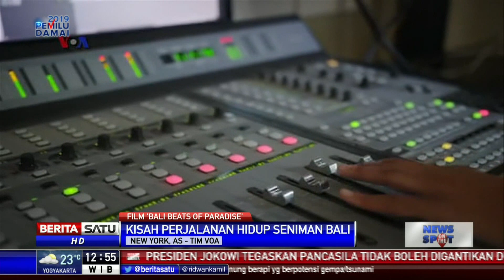Film "Bali Beats of Paradise" Tayang di Amerika Serikat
Film "Bali Beats of Paradise" karya Livi Zheng baru saja diputar di bioskop AMC di Manhattan, New York, Amerika Serikat. Film itu mengisahkan perjalanan hidup seniman Bali I Nyoman Wanten yang merantau ke AS dan pengajar di University of California Los Angeles.

Facebook.com/BeritaSatuTV
Youtube.com/BeritaSatu